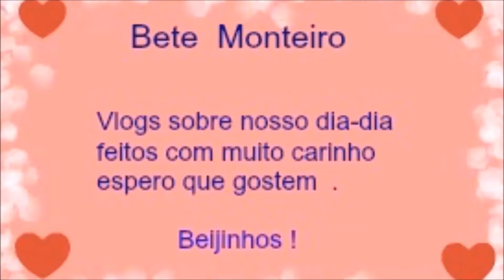Vlog Domingo Feliz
Hoje o vídeo é um gostoso bate papo contando como foi minha visita a minha tia Maria e de quanto voceis estão me ajudando nesse momento.
Bjas!